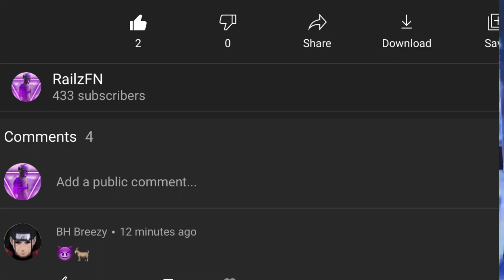Talk tough 😤 + BEST CLIPS (ft. BH BREEZY)